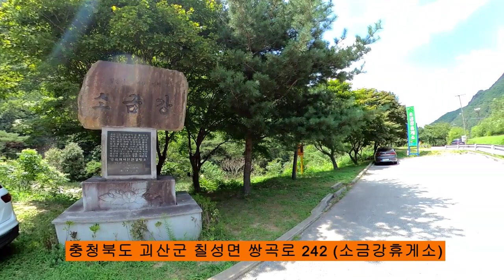기암괴석의 멋진 풍광아래 계곡이 있다 ! / 괴산 소금강휴게소계곡 쌍곡계곡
충북 괴산군 칠성면 쌍곡로 242 소금강휴게소